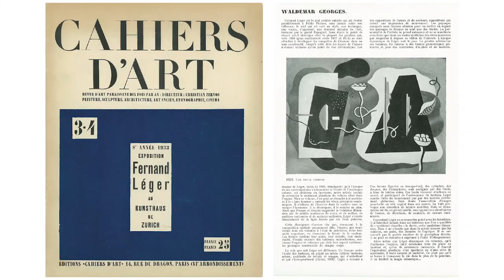TEFAF Online 2020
We welcome you to the first edition of TEFAF Online fair with a 1929 masterpiece by Fernand Léger. In this video Mathias Rastorfer shares the fascinating story behind this work and the documentary photo portraying Léger and art historian Christian Zervos.
TEFAF Online | Nov 1–4, 2020